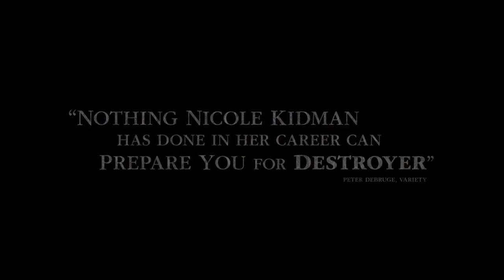Destroyer Final Trailer (2018) | Movieclips Trailers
Check out the official Destroyer trailer starring Nicole Kidman!

US Release Date: December 25, 2018
Starring: Nicole Kidman, Toby Kebbell, Tatiana Maslany
Directed By: Karyn Kusama
Synopsis: A police detective reconnects with people from an undercover assignment in her distant past in order to make peace.